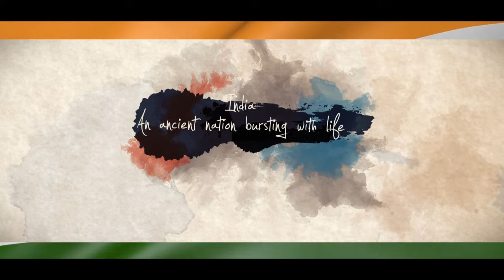Vande Mataram || DEV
Why we feel proud to be an indian, this video will explain you why.
Vande Mataram